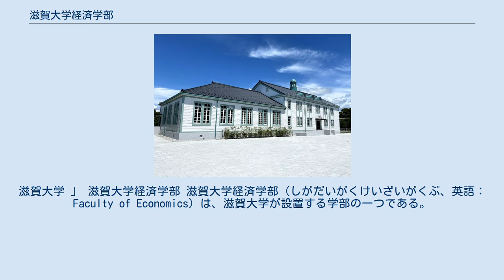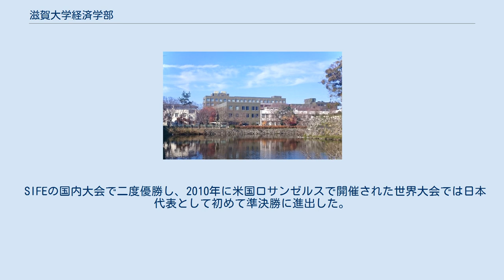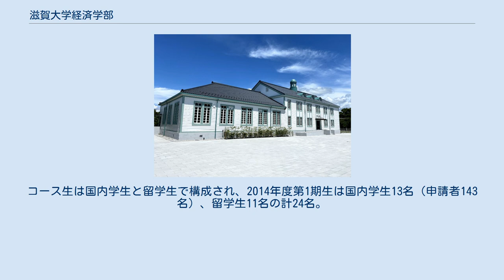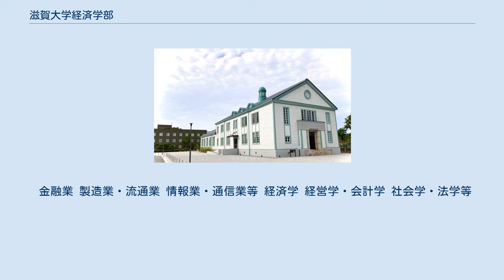滋賀大学経済学部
滋賀大学 」 滋賀大学経済学部 滋賀大学経済学部（しがだいがくけいざいがくぶ、英語：Faculty of Economics）は、滋賀大学が設置する学部の一つである。
1922年（大正11年）に創立された彦根高等商業学校を前身とする学部で、5学科17講座からなるその規模は、日本の国立大学の中では最大級。
 滋賀大学本部及び同経済学部の敷地内にある講堂（旧彦根高商講堂、国の登録有形文化財、2020年改修後）及び本部棟 彦根藩の武家の教養と近江商人の精神を体現した「士魂商才」の伝統を受け継ぎ、広い教養と国際的視野を持つ経済人の養成に取り組んできた。
国立大学経済学部において日本最大の規模を誇り、学生数1学年約500名、教員数約80名、5学科（経済学科・ファイナンス学科・企業経営学科・会計情報学科・社会システム学科）17講座を擁する、日本の一般的な経済学部の枠を超えた「総合経済学部」である。
 彦根城の石垣跡と滋賀大学経済学部 大学院経済学研究科は、文系大学院で、日本で最初に、リスクを研究対象とした大学院としても知られ、博士前期課程に経済学専攻・経営学専攻・グローバル・ファイナンス専攻の3専攻、博士後期課程に経済経営リスク専攻を設置している（リスク研究センター併設）。
2010年時点で、国立大学の中で、"大学院経済学研究科"という名称で博士後期課程を設置しているのは、旧帝国大学の7大学と旧高等商業学校の一橋大学・神戸大学・本学の3大学の合計10大学のみとなっている。
 経済学部は全国の文系学部で唯一、前期日程より後期日程の募集人員を多く取っており、近隣の経済学部において後期日程の募集が少ないため、近畿・東海圏の経済学部後期日程におけるシェアは45%を超える。
 SIFEの国内大会で二度優勝し、2010年に米国ロサンゼルスで開催された世界大会では日本代表として初めて準決勝に進出した。
日経TEST学生団体対抗戦でも二連覇を達成。
高等商業学校の面影を最も色濃く伝える一校として知られ、単独で新制大学に移行した小樽商科大学（「出世できる大学」全国5位）や同じく高等商業学校をその起源とする一橋大学（同2位）・神戸大学（同12位）・大阪市立大学（同26位）とともに、『週刊ダイヤモンド』や『週刊エコノミスト』で同9位の「真の実力」を持った大学として取り上げられている。
 2014年度より、将来グローバルに活躍できる人材を育成するためのコースを経済学部に設置。
英語による授業やプレゼンテーションなどの実践的授業、海外インターンシップを行う。
コース生は国内学生と留学生で構成され、2014年度第1期生は国内学生13名（申請者143名）、留学生11名の計24名。
 （出典） （出典） （出典） （出典 （出典） （出典） （出典） （出典） 滋賀大学経済経営研究所は、「社史・団体史」「滋賀県関係資料」をはじめとする90年にわたり収集された資料や 「旧植民地関係資料」「石田記念文庫」「彦根高商刊行物」「戦前期営業報告書」「学校一覧」「満洲引揚資料」など旧制彦根高等商業学校時代に関する資料など、長い歴史のなかで収集された貴重な資料も多く所蔵しており、以下のとおり、当該資料の収集・管理に取り組み、研究・教育のサポートを行う。
 研究成果の公開 資料の公開 学生懸賞論文 閲覧室 （出典） 1952年に博物館法により博物館相当施設として指定された）滋賀大学経済学部附属史料館は、菅浦文書・中世分（1,281点）（国宝指定）を含む中世・近世文書など、貴重な資料を所蔵している。
その事業内容は、以下のとおりである。
 史料の調査・収集 史料の受入 史料の整理・保管 目録の刊行・史料の翻刻 史料の公開（閲覧・展示等） 史料の研究 研究成果の発表 中世・近世文書 （出典） 経済学部敷地内にある講堂（旧彦根高商講堂、国の登録有形文化財、2020年改修） 経済学部の同窓会は「陵水会」と称している。
 金融業 製造業・流通業 情報業・通信業等 経済学 経営学・会計学 社会学・法学等